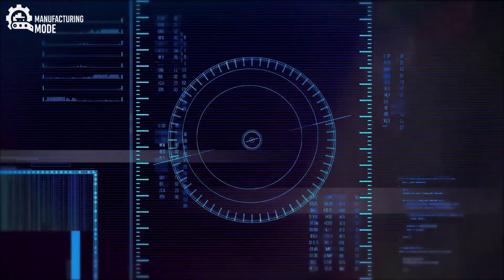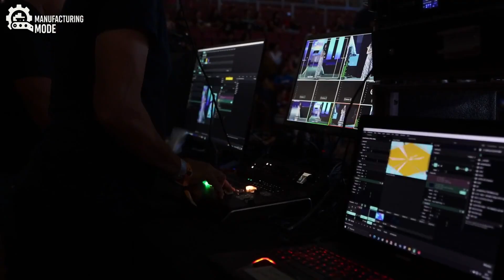WHY Are Millions of Turkeys raised THIS Way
Millions of turkeys are raised and processed for meat this way.

You eat turkey… but do you KNOW how it’s REALLY made?" 😱🍗
👉 The Truth is More Peaceful… and More Shocking Than You Think.

Have you ever wondered what really happens behind the scenes of mass turkey farming? In this dramatic and eye-opening video, we uncover the peaceful yet highly industrialized process of how millions of turkeys are raised, monitored, and processed using advanced robotics, AI, and futuristic automation. From silent hatcheries to AI-powered grow farms, and from high-speed 3D scanning systems to micron-level surgical robots—this video takes you deep into the invisible world of modern turkey meat production.

You’ve never seen farming like this before—because this isn’t just farming. It’s a mechanized symphony of life, silence, and science working in perfect harmony.

Watch till the end to discover how nothing is wasted—even feathers and bones are turned into eco-products!

✅ TIMESTAMPS:
00:00 – What Happens Behind Closed Doors?
00:24 – Birth of Millions: Inside the Hatchery
01:00 – Smart Turkey Farms with AI Technology
01:45 – Automated Sorting & 3D Scanning Gates
02:20 – High-Speed Robotic Processing System
03:10 – Zero Waste: What Happens After
03:45 – The Hidden World You’ve Never Seen